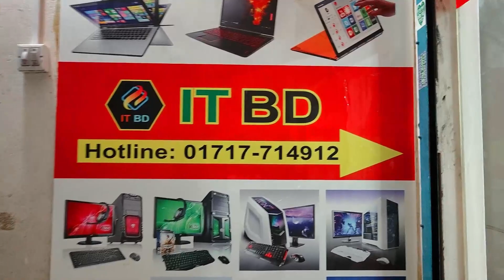Low price laptop price in bangladesh 2022 | Second hand laptop price in bangladesh 2022 |Used Laptop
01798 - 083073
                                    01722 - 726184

IT BD

❤❤❤ ধন্যবাদ ❤❤❤